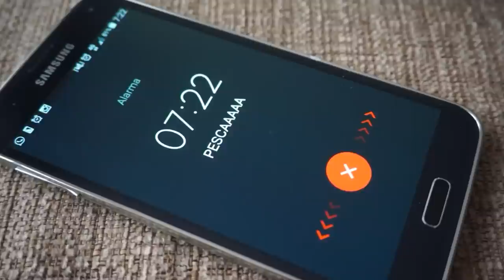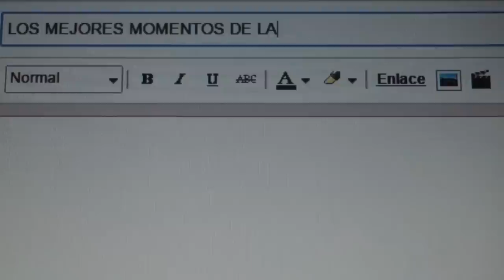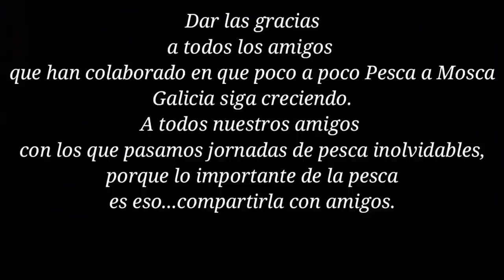Fly Fishing Season 2015/ Pesca a Mosca Temporada 2015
Aquí tenéis un pequeño resumen de la temporada de pesca 2015! Esperamos que la 2016 sea igual de buena y seguir compartiéndola con todos nuestros amigos!